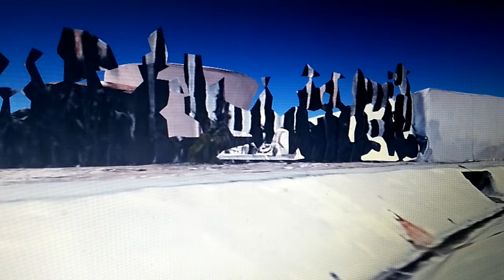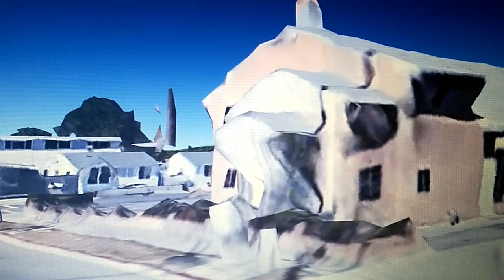California polluting entire oceans.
All major drain and run off goes to shore.
My city cleans our runoff. And recycle it.
California couldn't care about the planet.
Not that I do. But they claim super earth saving status. And they pump out more garbage and waste more water than any other state.